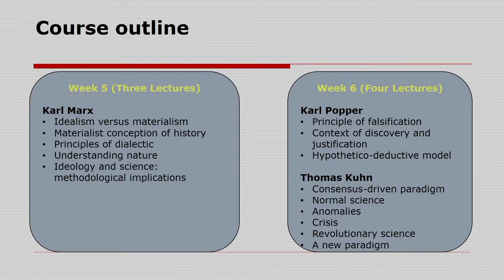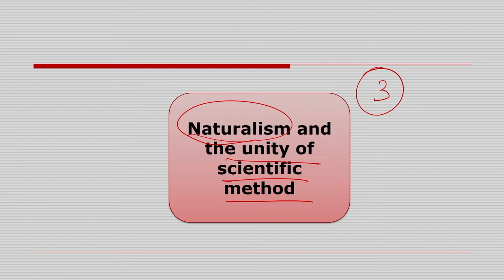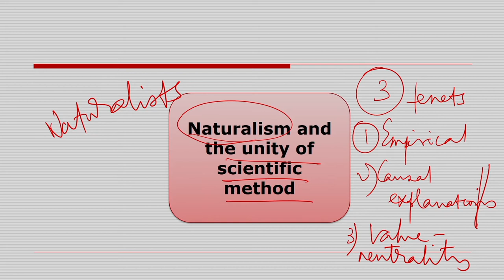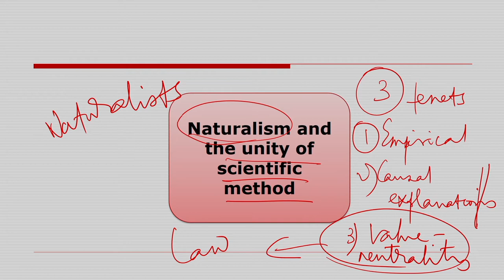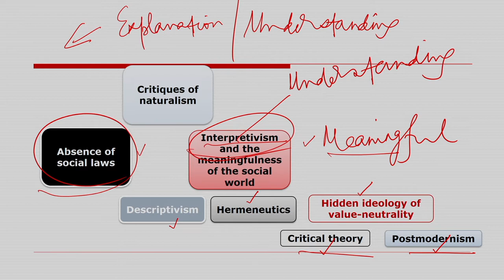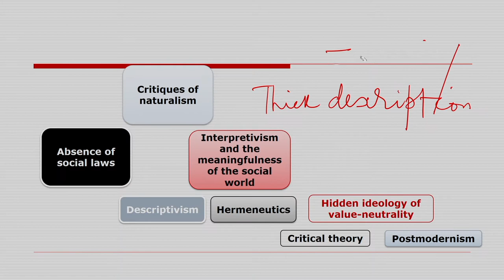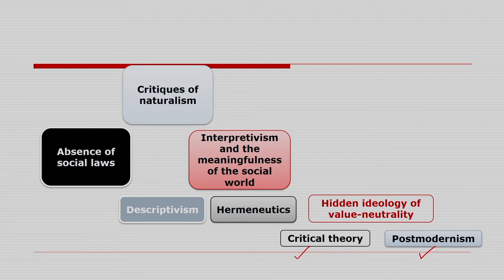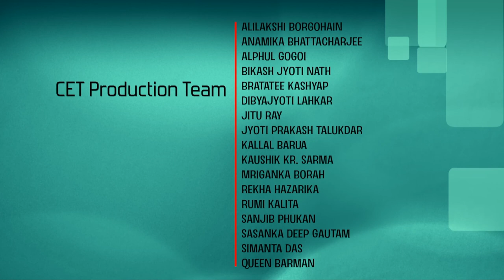Lec 20 : Philosophy of Social Sciences: Taking Stock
Philosophical Foundations of Social Research

Dr. Sambit Mallick.
Humanities and Social Sciences (Linguistics)
IIT Guwahati